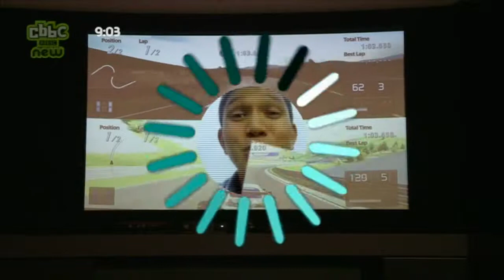Frankie Vu - Presenter Showreel, Red 24 Management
Nice guy Frankie is an obsessive sports fan, tech geek and music lover. His wide range of skills, knowledge and natural ability in front of the camera has continued to capture the attention of the major television networks since he graduated from University in 2011.

When multilingual Frankie isn’t talking for a living, he transforms into a professional football freestyler travelling the world performing mind-boggling skills with footballs (and the odd household object thrown in for good measure!). With six years on the pro circuit under his belt, you may have seen him performing at Wembley or the Emirates stadium, in adverts for Footlocker, Samsung and Epson, or Timbaland’s music video, “The Way I Are” and One Direction’s tour video ‘Take Me Home’.

Frankie is most recognisable as the football skills correspondent on Disney XD’s “Goalmouth”. He also presented live at the London 2012 Olympic and Paralympic Games.

He is fluent in French and also speaks conversational Vietnamese.